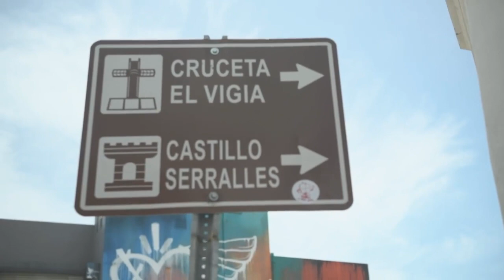Street Artist interview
Acá la entrevista que fue realizada por el departamento de turismo de Ponce PR, al artista Christian Duque aka "Dr.Ziso".

La misma fue para la participacion en el proyecto de arte público "Viaarte" Ponce PR. En este proyecto participaron alrededor de una dozena de artistas que aportaron su arte para embellecimiento de la ciudad.
El mural se titula:
"entre amor y flores"
Por:Dr.ziso37
approx 50'x45'
2022
Ponce,PR
Video por:
Ponce Turismo
Presentado por:
Expresiones perdidas art supply